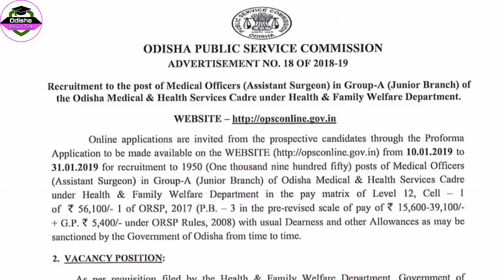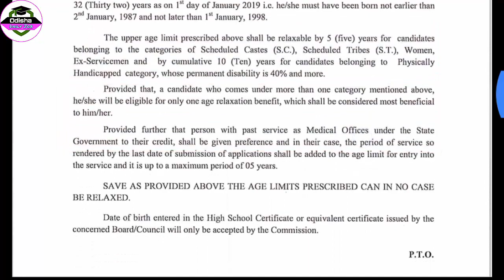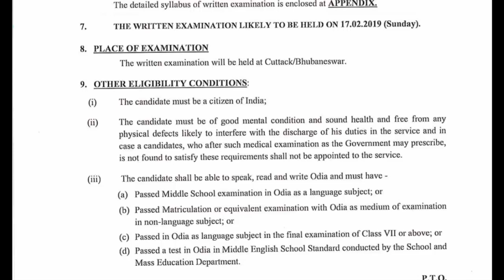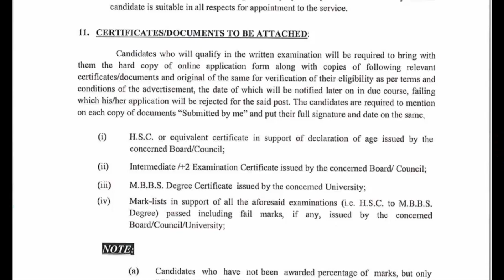1950 Post OPSC ରେ ନିଯୁକ୍ତି | OPSC Recruitment 2019 | Odisha Daily Job | Odisha Latest Notification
2019 OPSC ରେ ନିଯୁକ୍ତି 1950 Post | OPSC Recruitment 2019 | Odisha Daily Job | Odisha Latest Notification